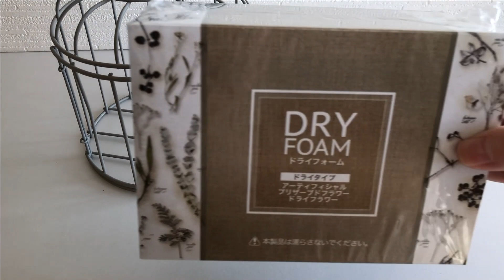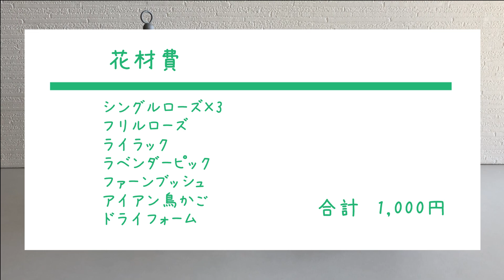【100均造花】鳥かごアレンジの作り方/花材費1,000円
大輪のバラをメインに華やかに仕上げた鳥かごアレンジです。全体に淡いカラーを使い優しい雰囲気に♪クラシックのBGMでお届けしています。動画を通してお花を楽しんで頂けると嬉しく思います。

リーズナブルな価格で、初めての方でも簡単お手軽に楽しめるお花をご提案しています。
ワイヤリングやテーピングといった難しい工程はできる限り省き、”切って挿す””グールーで貼る”といったシンプルな作業を基本にしています。

【花材】※花材はダイソーさんの商品です（ドライフォームのみセリアさん購入品）

・シングルローズ（ヌーディーNo4090）×3
・フリルローズスプレー（ヌーディーNo4052）
・ライラック（一本花No498）
・ラベンダーピック（グリーンピックNo13）
・ファーンブッシュ（グリーンNo1631）

・アイアンインテリアゲージ（グレー・200円商品）
・ドライフォーム（松野工業株式会社さん製）
※6㎝×6㎝・高さ3㎝だけの使用のため、別件の余りで足りる場合もあります

★その他
※一部接着にグルーガンを使用します